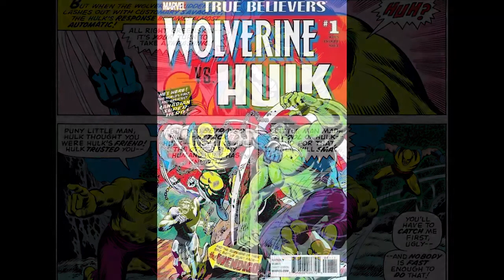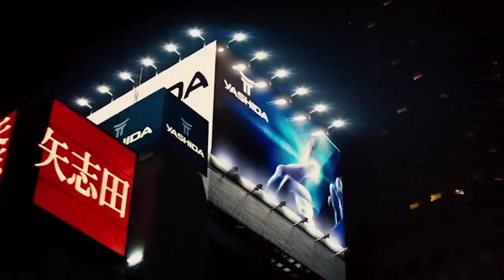10 CIEKAWOSTEK O WOLVERINIE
10 CIEKAWOSTEK O WOLVERINIE